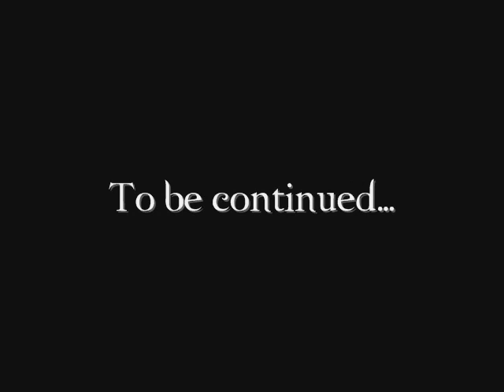Forbiden Fruit: the tempation of Edward Cullen in The Sims 3: Part 2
Infamous "Twilight" fic acted out with the Sims. Written by beckymac666 and narrated by Temascos.